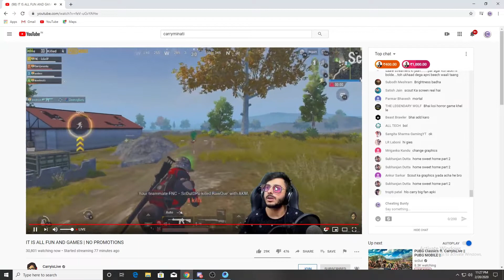Meetup With Carry Gone Wrong | Pubg Mobile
🔴Google Pay : 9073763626 ( calls will not be answered )
🔴G Pay UPI id : swarnajyotihalder123@okhdfcbank